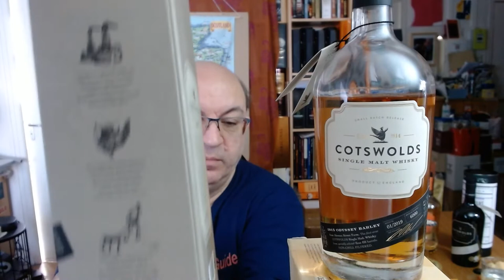Whisky Review : COTSWOLDS « Signature » & « Bourbon Cask (C.S.) » | English Single-Malt Whisky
QUICK TIMING :
0:00 Intro / 3:55 Distillery presentation / 13:40 What is a S.T.R. cask ? / 17:27 COTSWOLDS « Signature » (Nosing & tasting) / 37:28 COTSWOLDS « Bourbon Cask » (Nosing & Tasting) / 47:55 Other COTSWOLDS I tried (more detailed timing & bottles disclosing below)

This video is following the 2 videos about the big shows I attended last month in Paris, the Salon Club-Expert Dugas & Whisky Live Paris, and in which, for the second show, I tasted several COTSWOLDS English single-malt whiskies (6 different expressions), so I will give you a quick feedback about them (there is also a summary about this tasting in a video of mine linked below), but first I will present you the distillery, and review 2 expressions from the core range, COTSWOLDS « Signature » & COTSWOLDS « Bourbon Cask » (more details about the bottles in the following Timing section...). Again sorry for audio background noise issue, I’m working on it...

Link to my VIDEO/first part of French Autumn Whisky shows debrief (including several COTSWOLDS whiskies quick notes)

TIMING WITH BOTTLES DISCLOSING DETAILS :

0:00 Intro
3:55 Distillery presentation
13:40 What is a S.T.R. cask ?
17:28 COTSWOLDS « Signature » (70 % S.T.R. casks, 30 % 1st Fill bourbon casks), distilled 2015 (with Odyssee barley), bottled 01/2019, 6000 bottles, 46 % (English Single-malt whisky, Cotswolds, EnglandScotland/UK) Presentation
21:43 COTSWOLDS « Signature » (Nosing)
26:12 COTSWOLDS « Signature » (Tasting it neat, then with water)
33:20 COTSWOLDS « Bourbon Cask » (1st Fill bourbon casks), bottled 08/12/2021, 2500 bottles, Cask Strength, 59,1 % (English Single-malt whisky, Cotswolds, England/UK) Presentation
37:28 COTSWOLDS « Bourbon Cask » (Nosing)
42:20 COTSWOLDS « Bourbon Cask » (Tasting it neat, then with water)
47:55 Other COTSWOLDS I tried (6) recently (a short survey)

THANKS for your support & if you LIKE the content of this channel/video please don’t forget to like, COMMENT if you wish to (it helps the channel to be visible by more people & to be  suggested by Youtube, SUBSCRIBE if not made yet, CLICK on the notification bell in order to be notified of further content.